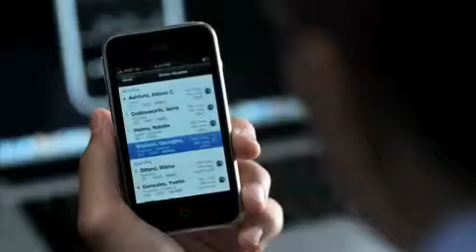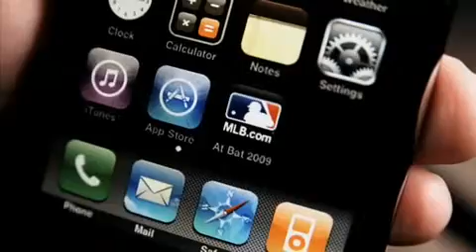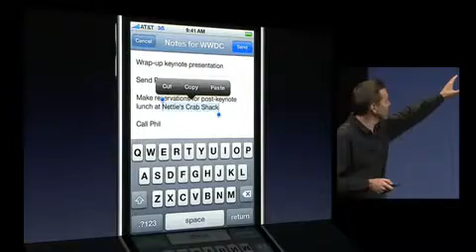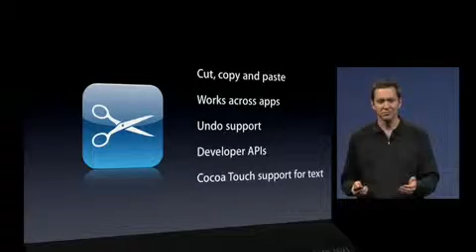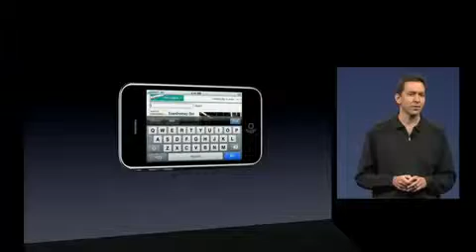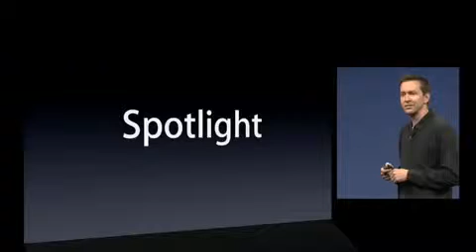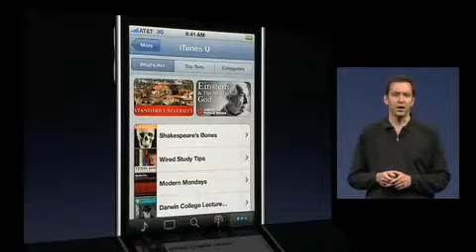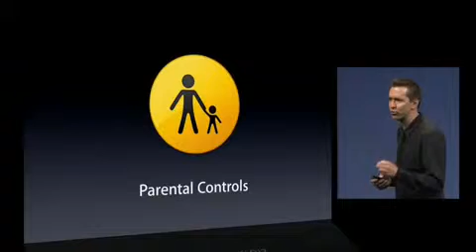Apple wwdc part 6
When apple annouced iphone 3gs, leopard snow, new macbook pro family ( with the new 13 inch ), and new applications in snow.